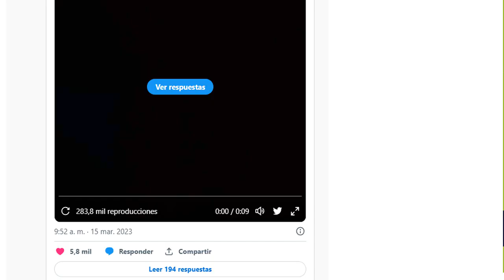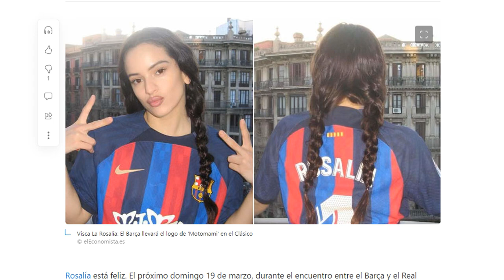Así es la nueva camiseta del Barcelona con colaboracion de Rosalía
Las camisetas especiales del Barça con el logo de 'Motomami' de Rosalía costarán 400 y 2000 euros'

El Clásico' del próximo domingo, que enfrentará a FC Barcelona y Real Madrid en LaLiga, está levantando mucha expectaciónEl Barça lucirá una camiseta especial con el logo de 'Motomami'

 en el pecho, en homenaje a la cantante Rosalía: el precio es de 400 eurosHabrá otra edición, esta de menos unidades, que estarán firmadas por los jugadores y las jugadoras: su precio es de 2.000 euros'El Clásico' del próximo domingo que enfrentará a FC Barcelona y Real Madrid, en su lucha por el título liguero, está levantando mucha expectación.

 Durante los últimos días se ha hablado mucho sobre el 'caso Negreira', en el que el conjunto blanco se presentará como parte perjudicada, pero este miércoles la noticia es la indumentaria que lucirá el equipo blaugrana en el partido: los jugadores culés estarán vestidos con una camiseta especial con el logo de 'Motomami' en el pecho, una edición que rinde homenaje al exitoso disco de la cantante Rosalía.

Una prenda que podrá comprar el público y que llega acompañada de otra colección exclusiva

.PUBLICIDADEl

primer modelo que ha anunciado el Barça es una edición de 1899 unidades -año de su fundación- con el logo de 'Motomami' y el dorsal dedicado a la artista de San Cugat del Vallés, con el nombre de Rosalía y el número '1'. Su precio es de 399,99 euros, prácticamente 400, tanto en versión masculina como femenina.

 En cuanto al segundo modelo anunciado, se trata de otra edición limitada, esta de 22 unidades (la mitad masculinas y femeninas), que estarán firmadas por los jugadores y las jugadoras de los onces iniciales de los respectivos clásicos. Las letras tienen efecto fosforescente en la oscuridad y los dorsales se enumeral del '1' al '11'. Su precio es de 1.999,99 euros, prácticamente 2.000.

MÁSRosalía y Rauw Alejandro anuncian disco: ¿Cuándo será la fecha de lanzamiento y los temas incluidos?

Rosalía para su concierto en Lisboa por un desmayo en el público: "Yo estoy pendiente de vosotros"El error geográfico de Rosalía que ha llamado la atención a sus seguidores canariosLa camiseta 'Motomami' del FC BarcelonaLa camiseta del Barça con el logo de 'Motomami'

, en honor a Rosalía:Los seguidores culés esperan que la camiseta de Rosalía haga de talismánEl FC Barcelona Femení también lucirá la camiseta 'Motomami' en 'el Clásico' del sábado 25 de marzo, que se disputará en el Estadi Johan Cruyff.

 Y es que la camiseta de 'Motomami' está dando mucho que hablar, como ya ocurrió con la camiseta del también cantante 'Drake'. El cuadro azulgrana lució el logo del ganador de cuatro premios Grammy y primer artista en alcanzar 50.000 millones de reproducciones en Spotify

, pero el resultado del encuentro fue adverso en aquella ocasión (3-1). Los seguidores culés esperan que la camiseta de Rosalía esta vez si haga de talismán.

El Barça confirma que lucirá el logo de Rosalía en los clásicos